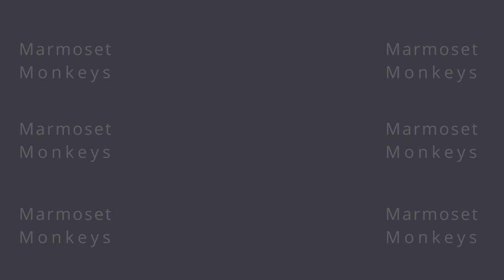Marmoset Monkeys (@Marmosetmonkeys) on Tiktok 9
Marmoset Monkeys on Tik Tok